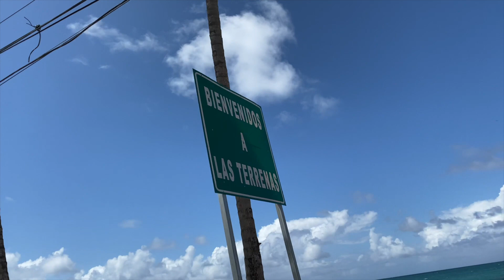Las Terrenas Dominican Republic 2021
Las Terrenas Dominican Republic Sneak Peek 2021

Las Terrenas is a town on the northeast coast of the Dominican Republic, located in the province of Samaná.  It is known for its scenic landscapes, white-sand beaches, and clear waters

Las Terrenas was founded in 1946 when then-President Rafael Leonidas Trujillo ordered the rural inhabitants of Santo Domingo to resettle in the town as farmers and fishermen. Las Terrenas was then a small fishing village isolated from the rest of the country.

Over the years the village's old fishermen's cabins have been slowly transformed into bars, restaurants, and shops.

Samana was a slave trade port for the British in the early seventeenth century. Today, inhabitants are a combination of Taino, Spanish, West Indian, and African slaves.

The name Las Terrenas originates from the French la terrine (the landlord).